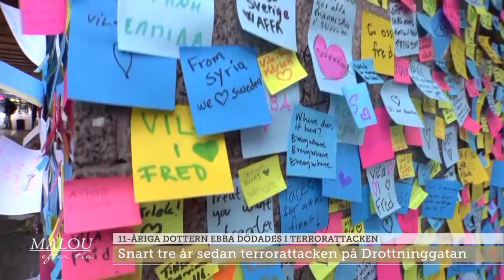Dottern Ebba dödades i terrorattacken – ”Hon var sprudlande den dagen” - Malou Efter tio (TV4)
11-åriga Ebba Åkerlund dog i terrorattacken på Drottninggatan för snart tre år sedan. Hennes mamma Jeanette förlorade sitt enda barn. Hon berättar om sorgen som kommer följa henne hela livet, men också drivkraften att verka för en bättre värld för Ebbas minnes skull.